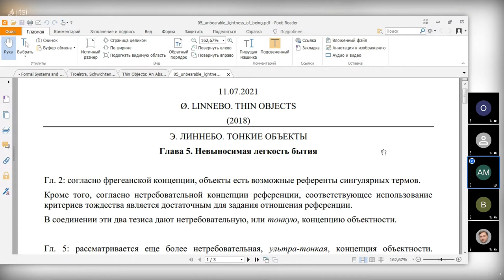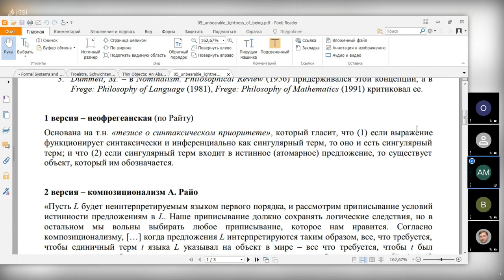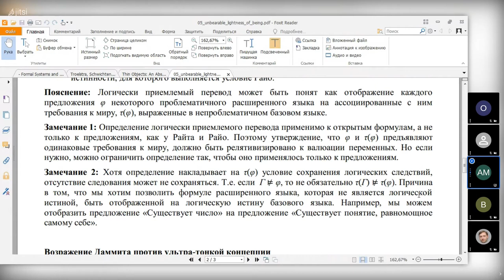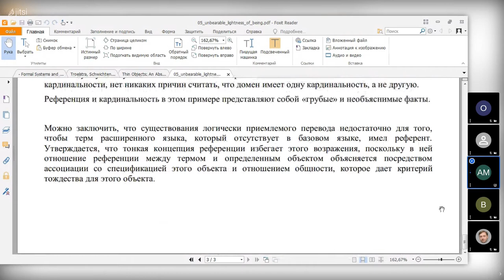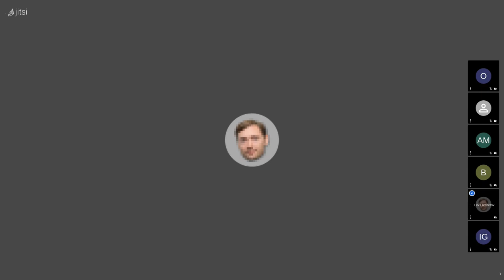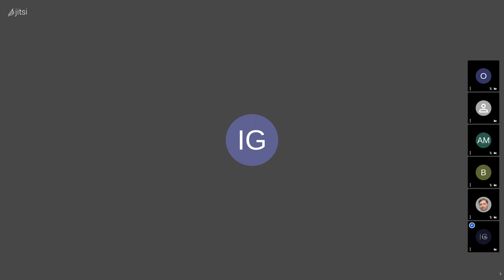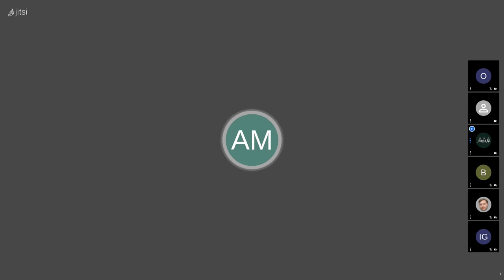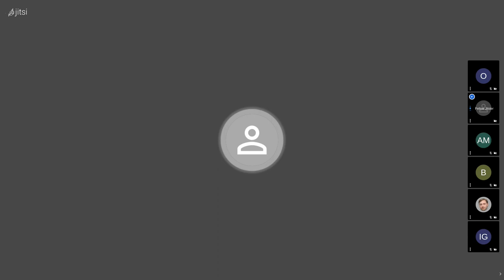20210711: Анна Моисеева о 5 главе книги Э. Линнебо "Тонкие объекты"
Выступление Анны Моисеевой о пятой главе книги Э. Линнебо "Тонкие объекты" (Linnebo Ø. Thin Objects) на заседании кружка аналитической философии 11 июля 2021 г.